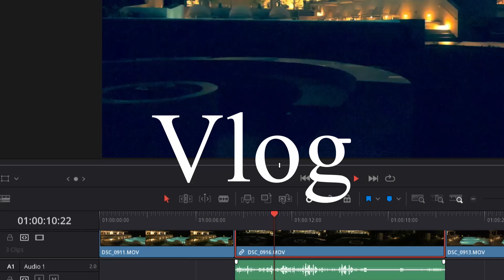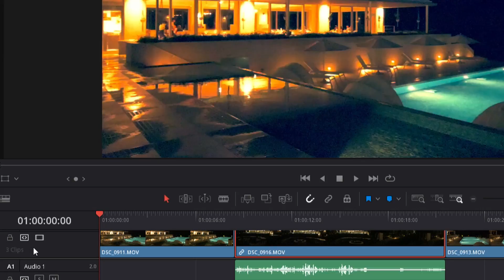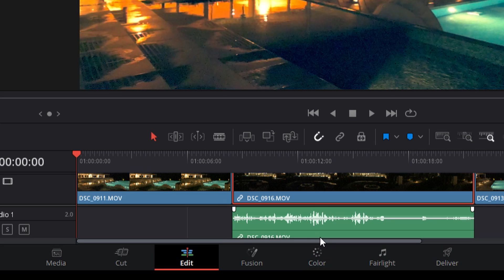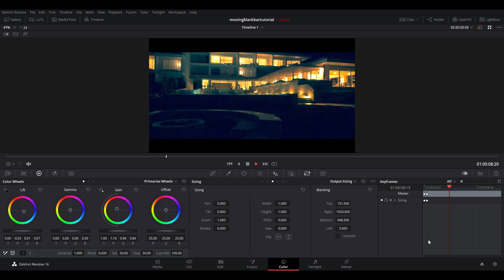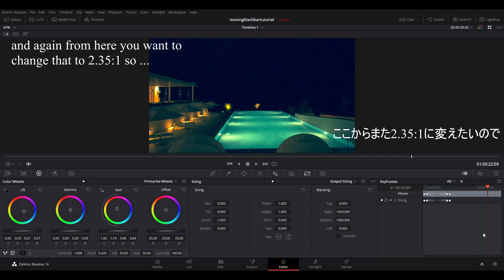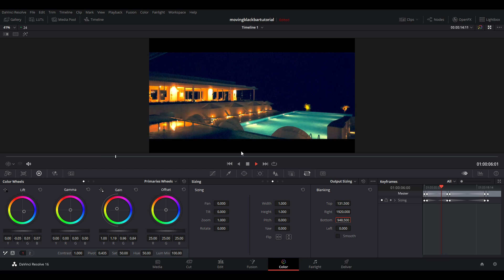- DaVinci Resolve cinematic video tutorial - How to add Moving Letterbox(black bar) 上下に動くレターボックスの入れ方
DaVinci Resolveを使って、cinematicな表現によく使われる2.35:1のアスペクト比を得るためにレターボックス（黒帯）を入れて、さらにレターボックスを上下に滑らかに動かす方法についてご説明します。

Using DaVinci resolve, how to add moving letterbox effect (black bar, cinematography or 2.35:1 aspect ratio cinematic crop) and how to make it moving up and down smoothly? You can easily learn everything about that on this clip.